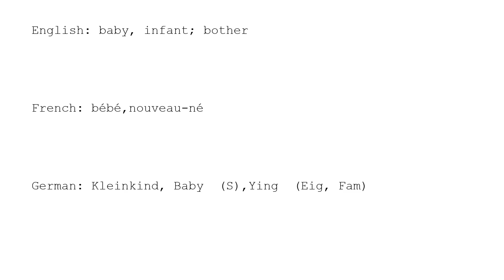Learn Chinese with strokes, pronunciation and words (How to pronounce Chinese character 婴)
How to write and pronounce the 2094th frequently used Chinese character: 婴.

1, The meaning of a word changes according to its tone.
2, It is the only pictographic language still in use today, which is quite intuitive.
3, It is one of the most ancient languages, but still adapting newly-created words stably.